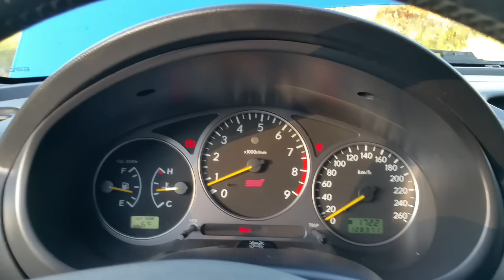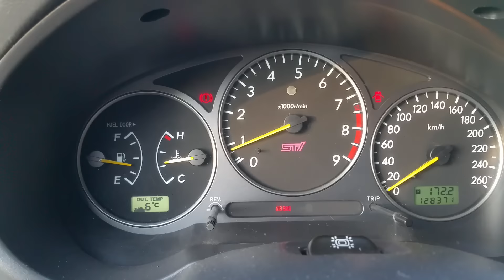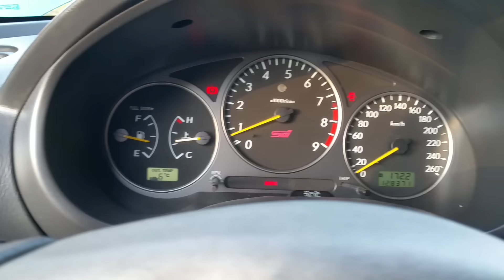Subaru Impreza WRX STI na prodej 10/2015 -315000kč